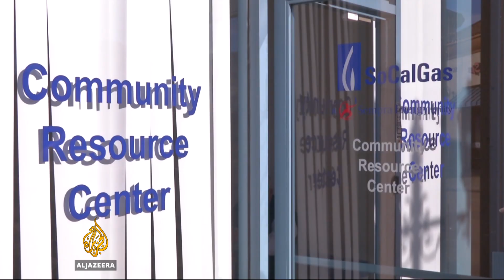State of Emergency in California over toxic gas leak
The governor of the US state of California has declared a state of emergency following a natural gas leak in Los Angeles.

More than two thousand families have already left their homes.

Experts say it could be weeks before the leak is contained.

Al Jazeera's Andy Gallacher reports.